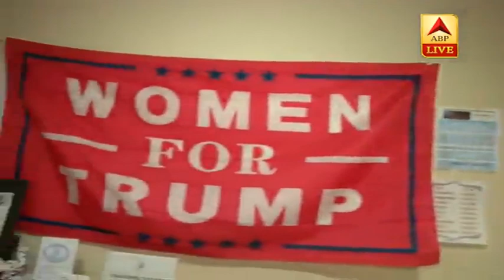US Election 2020: मुझे खुशी है कि लोगों ने मतदान में बढ़-चढ़कर भाग लिया- Rob Wittman |ABP News Hindi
US Congress के सदस्य और House Armed Services Committee के वाइस चेयरमैन Rob Whittman ने अमेरिकी चुनाव को लेकर खास बातचीत की और कहा कि मुझे खुशी है कि लोगों ने मतदान में बढ़-चढ़कर भाग लिया. करीब 50 फीसदी लोगों ने पहले ही मतदान कर दिया था जो कि उत्साहजनक है. इस बातचीत में रॉब ने भारत-अमेरिका के सैन्य संबंधों को लेकर भी खुलकर बात की.